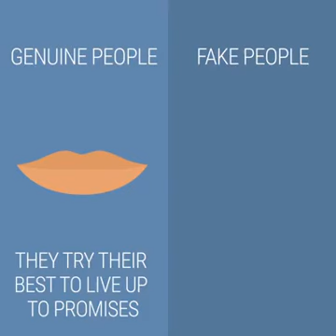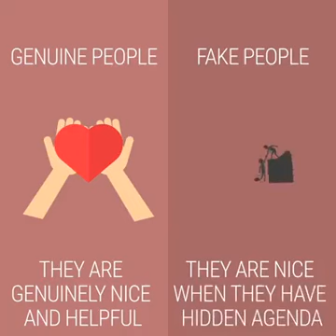Fake vs. Genuine People - True Life Message Trending 2019